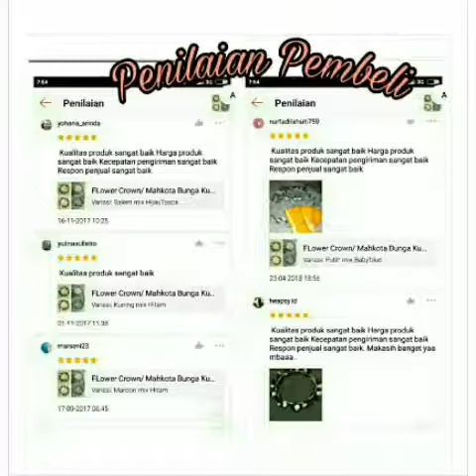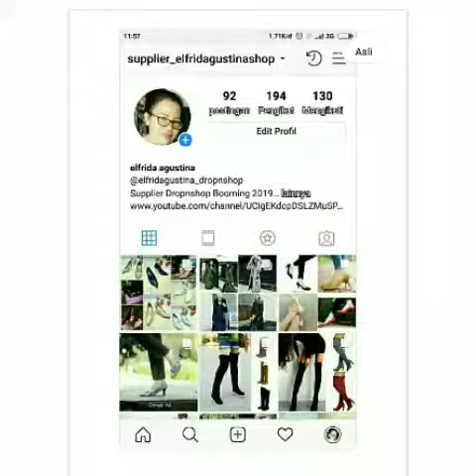FLOWER CROWN MAHKOTA BUNGA KUNCUP ACCESSORRIES RAMBUT FASHION WANITA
Beli FLOWER CROWN MAHKOTA BUNGA KUNCUP (3BK-10); ACCESSORRIES RAMBUT FASHION WANITA
Silahkan klik n Belanja di sini 👇 ya guys;
👉 di toko gabriell-71shop di Tokopedia Sekarang! Dapatkan cashback 50% hingga 30Rb untuk pembelian pertama kamu dengan kode: TPELF9172
Ready WARNA BUNGA;
1. Kuning mix Hitam (kiri-atas)
2. Salem mix HijauTosca(kanan-atas)
3. BW mix Maroon (kiri-bawah)
4. Putih mix BabyBlue (kanan-bawah)
▶ Bisa request warna bunga
▶ Melayani dropship
➡ Silahkan ketik di kolom keterangan untuk ukuran size dewasa atau ukuran size anak usia berapa tahun (lingkar kepala anak brp cm?)?
➡ Jika ingin beli lebih banyak silahkan kirim pesan supaya kami dpt menyediakannya
➡ Warna boleh campur2 dgn harga yg sama.
Thanx.
FLOWER CROWN/ MAHKOTA BUNGA : BUNGA KUNCUP ini adalah produk hand made by GABRIELL ACCESSORIES.
Bunga dan daun terbuat dari bahan cvc kain, tangkai kawat dibalut pita kain.
All size, bisa utk dewasa dan anak2, size bisa diatur di kawat bagian belakangnya dapat dibengkokkan/dipuntir sesuai selera.
Bisa anda jadikan KADO SPESIAL dan dapat digunakan pada even acara tertentu, Pesta pernikahan/pagar ayu, Ulang-tahun, Acara Menari, Pertunjukan Drama, Sweet seventeen, Kondangan ataupun foto2 selvi dan foto model